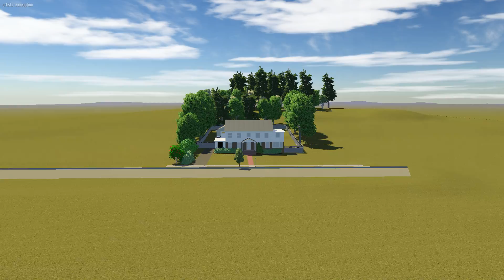6/12/2020 Pool Town Pool